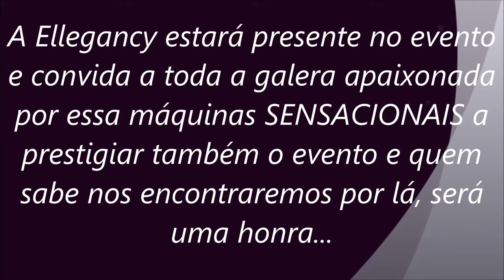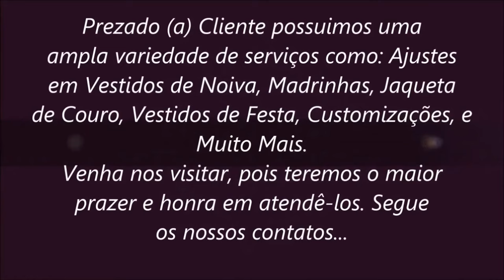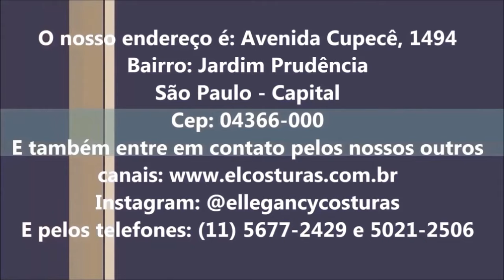UMA PRÉVIA DAS MÁQUINAS TOPS DO SALÃO 2 RODAS DE 2017.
As máquinas mais TOPS e EXTRAORDINÁRIAS no Salão Duas Rodas de 2017.

O Salão Duas Rodas é o principal evento do setor na América Latina, o único que concilia em um mesmo local os apaixonados por motos e formadores de opinião. Há mais de três décadas, o primeiro evento dedicado exclusivamente ao setor de duas rodas era lançado em São Paulo, e pouco mais de oitenta empresas participaram do evento que nascia com a missão de ser o polo concentrador do mercado de duas rodas em toda a América do Sul. E ano após ano, o evento acompanhou o crescimento do mercado consumidor de motocicletas e bicicletas no Brasil, hoje é um dos maiores consumidores de veículos de duas rodas no mundo.

E assim como a emoção e a adrenalina estão presentes nos corações dos apaixonados pelo universo de motociclismo, estão também no DNA do Salão Duas Rodas. O evento se consagrou como o maior e o mais importante do setor em toda a América Latina reunindo as tribos das duas rodas e grandes tomadores de decisão que aceleram os negócios do mercado, algo de fundamental importância e relevância para todos os envolvidos tanto as empresas fabricantes das potentes motos quanto para os consumidores que ganham muito com a evolução de cada evento e o crescimento desse setor que tem sido um pouco abalado pela crise, mas as expectativas são as melhores com relação a essa edição de 2017.

O evento já está indo para a sua 14° edição nesse ano e está totalmente repleta de atrações e novidades para os visitantes que estarão presentes no São Paulo Expo. Os motociclistas de todo o país farão desfiles pela cidade de São Paulo o que será incrível de se ver, e se encontrarão na área externa do evento com: desfiles das principais montadoras, da companhia de batedores do 2° Batalhão da Polícia do Exército de São Paulo, desfile da Ladies of the Road que é um grupo representado só por beldades, entre inúmeras outras atrações.